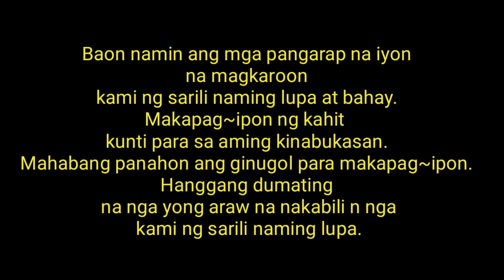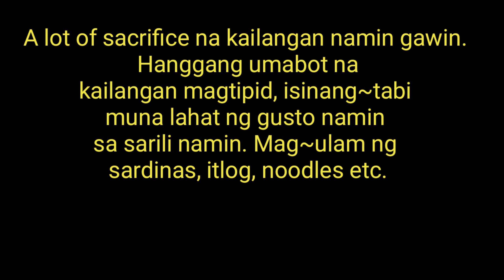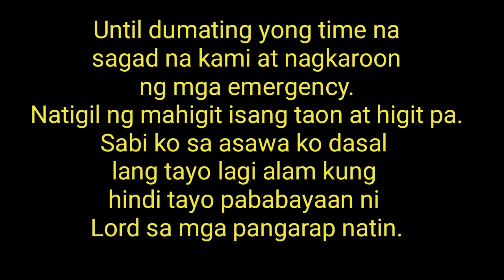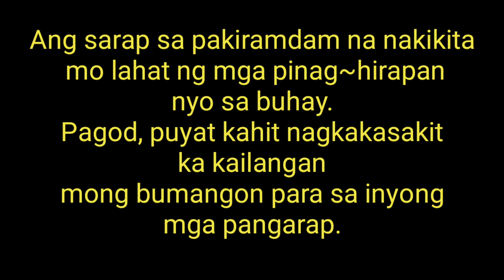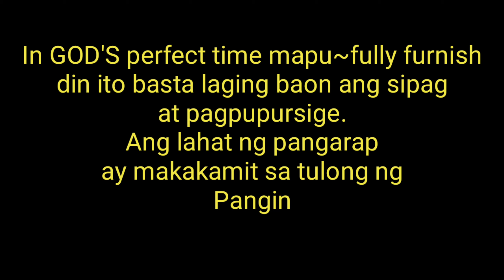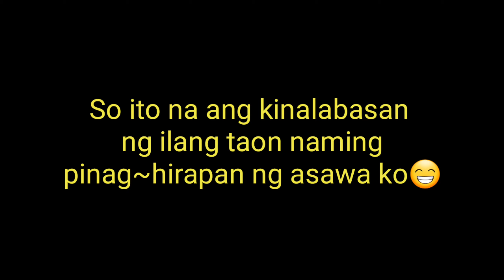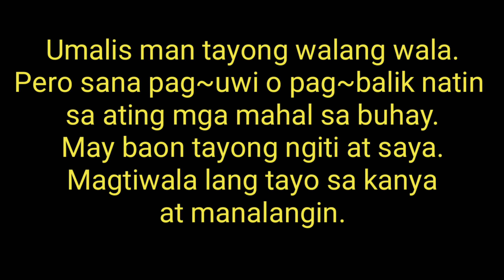Ang lupa't bahay na pinapangarap natupad na